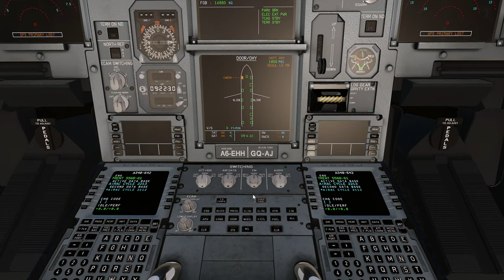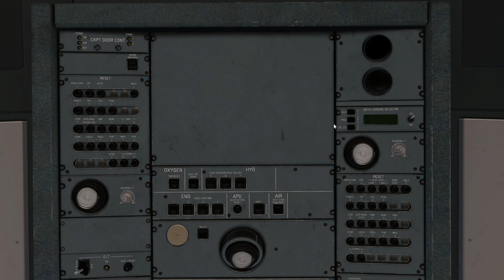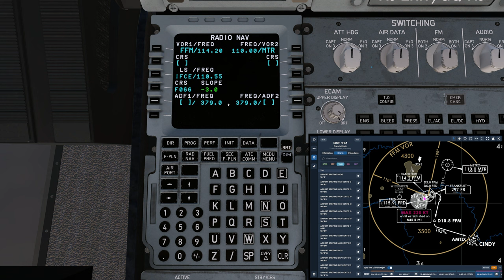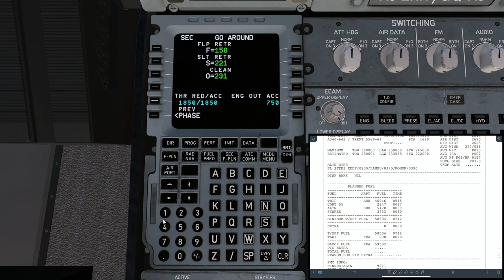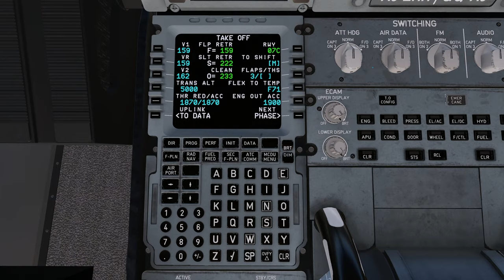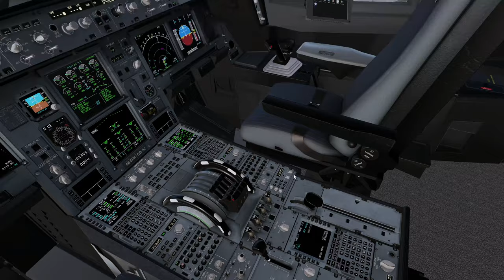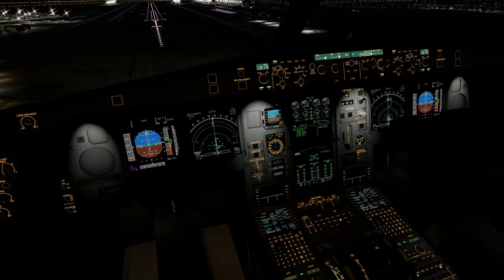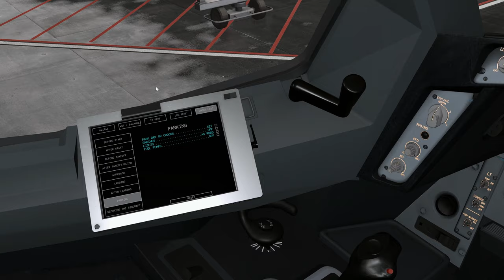X-Plane 12 | Toliss A340-600 | Frankfurt (EDDF) - Abu Dhabi (OMAA)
ADD-ONS
//Aircraft (In this Video):
  Toliss A340-600
//Airports (in this Video):
  Aviotek EDDF
  TaiModels OMAA
//Traffic:
  Traffic Global
//Additional:
  SAM Ground Services
  Better Pushback
  ShadeX

MUSIC
If you enjoyed the Music, feel free to check it out.

CHAPTERS
Intro: (0:00)
Preliminary Cockpit Preparation: (1:00)
Preflight Procedures: (3:00)
Before Start: (9:25)
Engine Start: (10:00)
Taxi to Runway: (11:45)
Before Takeoff: (13:05)
Takeoff: (13:33)
Climb Out: (16:00)
Wing View Takeoff: (18:55)
Relaxing Stage: (21:30)
Approach: (22:30)
Landing: (23:30)
Wing View Landing: (25:00
Taxi to Gate: (26:30)
Arriving at Gate: (28:00)
Shutdown: (28:45)